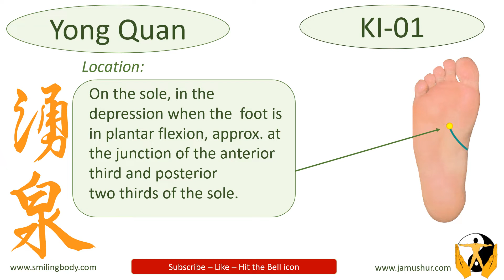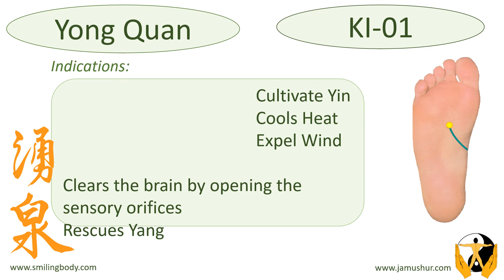Acupoint KI 01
KI-01, to anchor the body and mind, nourish Yin. More TCM functions in the video.